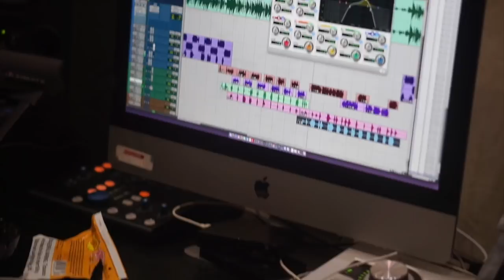SSG Splurge talks (Quitting Rap, Not Having Dreams, orders lean with Peso Peso)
@ssglilsplurge comes to Vibez studio in Houston to kick game with us, give us a sneak peek on a new feature and sit down for an interview. We talk about everything from up bringing of him in East Arlington, not believing in dreams, getting tired of rap, and introduction of the SSG artists.

We don’t own any of the music played in this video.